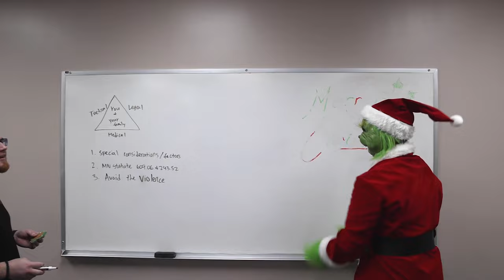We've Arrested the Grinch!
Ladies and gentlemen... we've got him. The Grinch has spent the last couple of weeks trying to crush our Christmas spirit... not anymore!